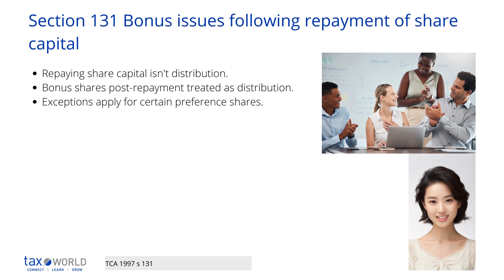TCA 1997 s 131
Section 131 addresses situations where a company repays share capital and then issues bonus shares.

Repaying share capital is not considered distribution, but if a company issues bonus shares after repaying share capital, this issuance is treated as distribution up to the amount of share capital repaid. Bonus shares here refer to any shares issued without new capital being introduced to the company.

However, bonus shares are not considered as distribution if the repaid capital consisted of fully paid-up preference shares that existed since 27 November 1975, and remained fully paid-up until they were repaid. These preference shares should have a fixed dividend rate and the dividends should not be excessive compared to similar shares. Furthermore, if preference shares were issued after 27 November 1975, they should have been paid for with new capital and not converted from ordinary shares.

In the case of a non-close company, bonus shares are not deemed as distribution if they can’t be redeemed and are issued more than 10 years after the share capital was repaid.

This section primarily aims to tackle situations where companies could have potentially exploited the issuance of bonus shares and repayment of capital to extract profits tax-free.